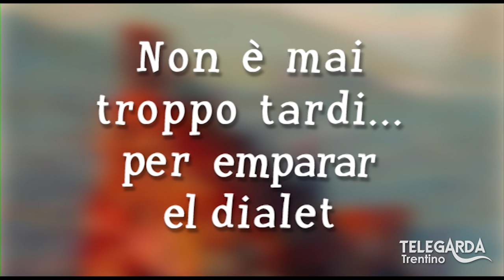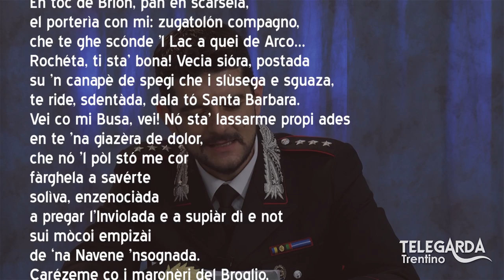Lezioni di dialetto Trentino – "Oxilia e la lingua cimbra" - 92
Puntata con ospite il Capitano dei Carabinieri Andrea Oxilia, studioso della lingua cimbra.